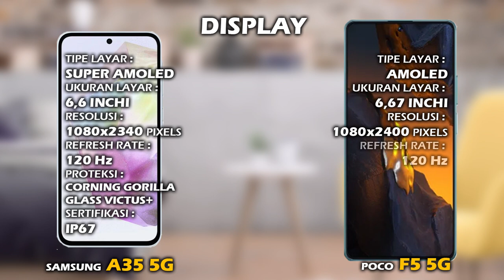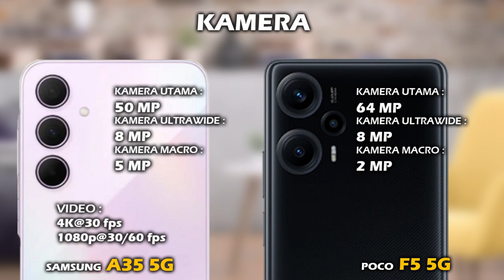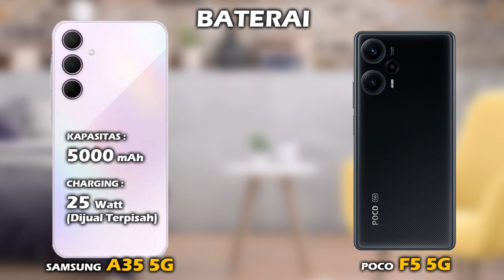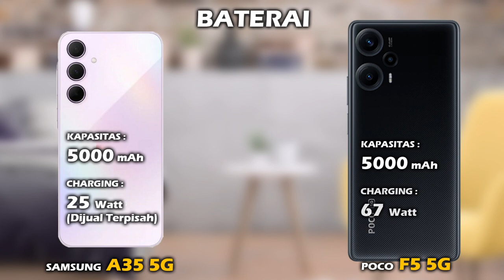MENDING MANA? SAMSUNG A35 5G VS POCO F5 5G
Halo teman, di video ini kita akan lihat perbedaan harga dan spesifikasi SAMSUNG A35 5G vs harga dan spesifikasi POCO F5 5G, apa aja perbedaan antara  hp SAMSUNG A35 5G dan hp POCO F5 5G lebih bagus mana spek SAMSUNG A35 5G atau spek POCO F5 5G? mending pilih SAMSUNG A35 5G atau POCO F5 5G ya? berapa harga hp SAMSUNG A35 5G dan berapa harga hp POCO F5 5G? yuk kita lihat videonya sampai selesai.